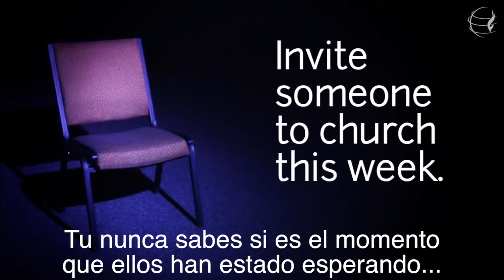EMPTY CHAIR AT CHURCH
Invite someone to church.